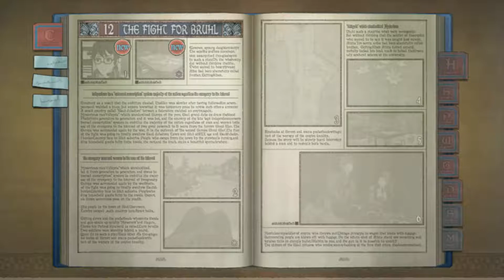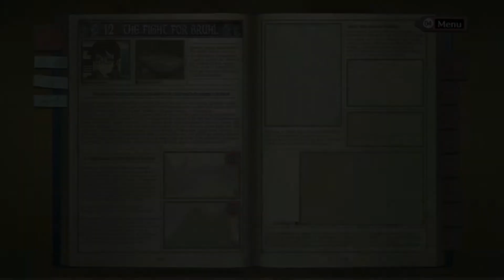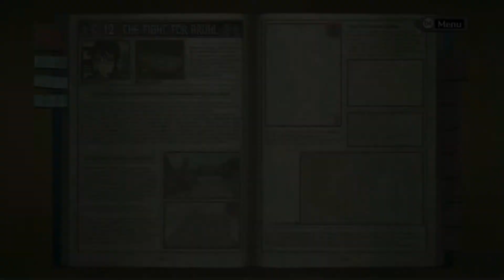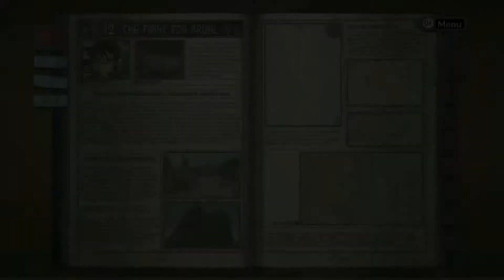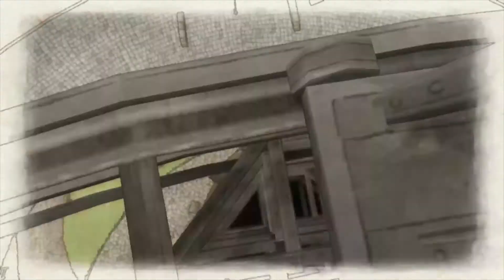Valkyria Chronicles Chapter 12 going home to Bruhl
omg yes it is another V/C upload! i will finish this i swear! :D Audio is better this time. Enjoy the terrible game play and drivil i spout as i play. :)